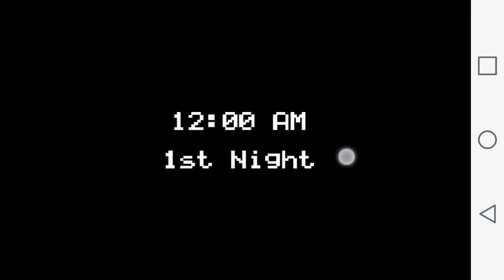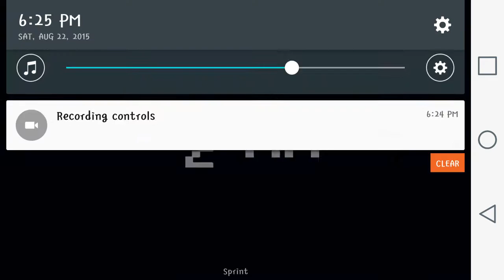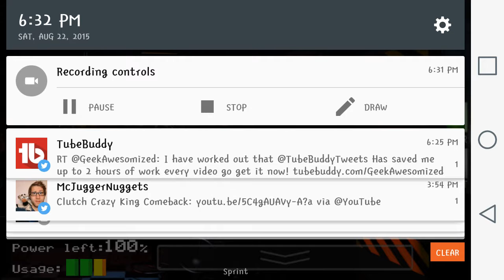Fnaf 1 gameplay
Sorry for loud background gameplay